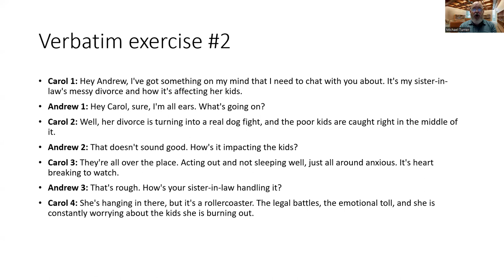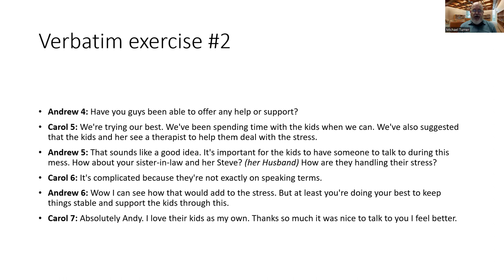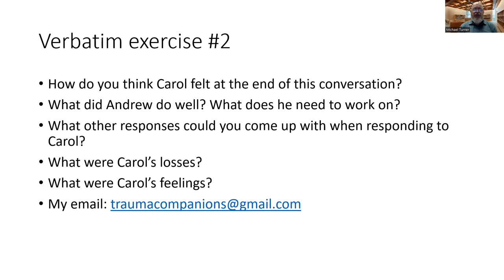Verbatim Exercise No. 2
Learn how to respond to loss and grief in an effective manner.